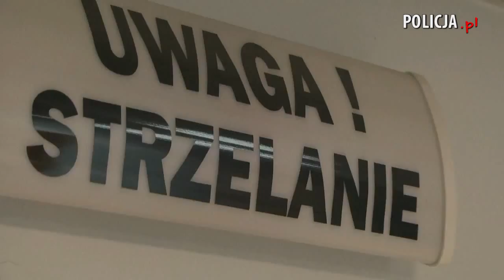Polska Policja - Paramedyk 2014 - VII edycja zawodów medycyny taktycznej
Już po raz siódmy na Pomorzu zespoły antyterrorystyczne podległe MON, MS i MSW rywalizowały w jedynych w Polsce zawodach i warsztatach medycyny taktycznej pod nazwą "Paramedyk". Na terenie Trójmiasta w różnych lokalizacjach funkcjonariusze i żołnierze brali udział w konkurencjach medycznych, taktycznych i sprawnościowych. W tym roku w zawodach uczestniczyły 23 ekipy z całej Polski. Tegoroczną edycję honorowym patronatem objął Komendant Główny Policji.